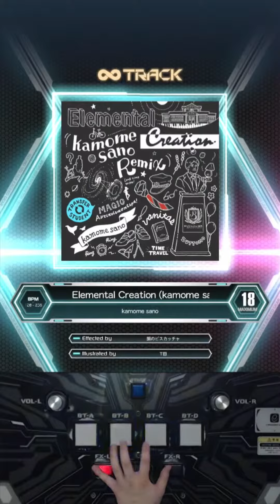[SDVX] Elemental Creation (kamome sano Remix) [MXM] (PUC)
LV: 18
S (PUC)

뭔가 각보여서 팠는데 잡아서 다행이네요